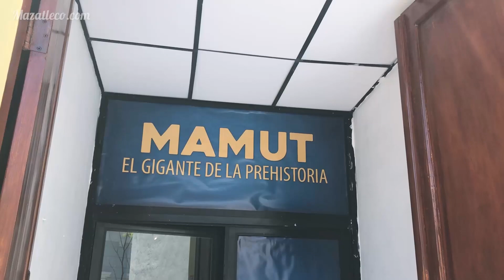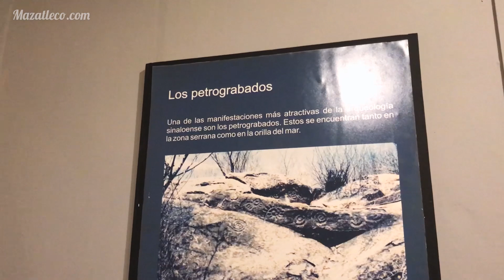Mamut de 4 metros de altura y 10,500 años de antigüedad en Mazatlán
De mayo y hasta el 25 de agosto podrás ver la exposición del mamut de Ecatepec en el museo de arqueología de Mazatlán, los domingos la entrada es gratis.

El museo se encuentra en la calle Sixto Osuna a unos paso de llegar a Olas  Altas, a un costado del museo de Arte de Mazatlán.